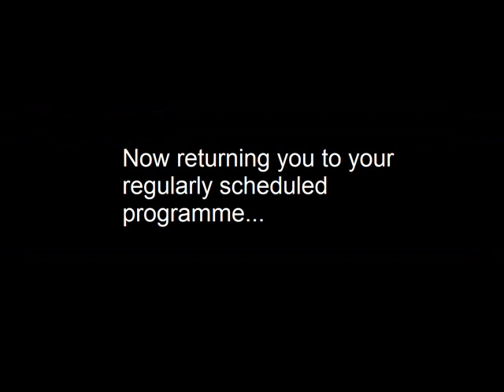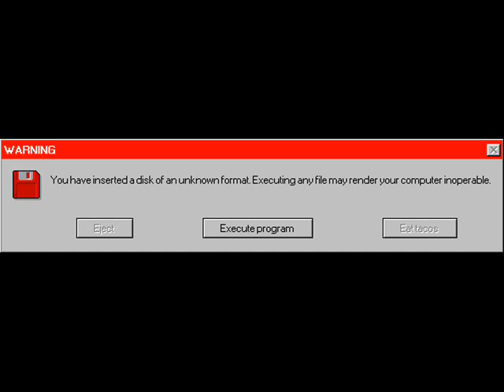WIMPY MIKE | Microsoft Sam reads funny Windows errors S1 E2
ERROR 404: Mike's coke not found